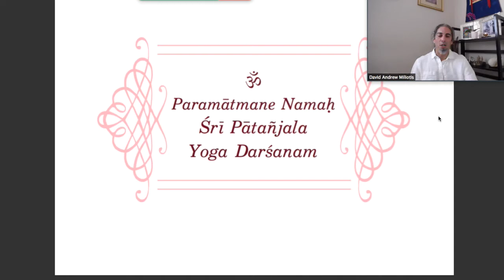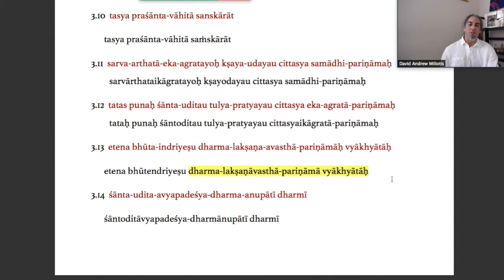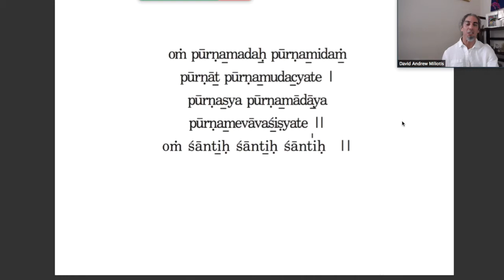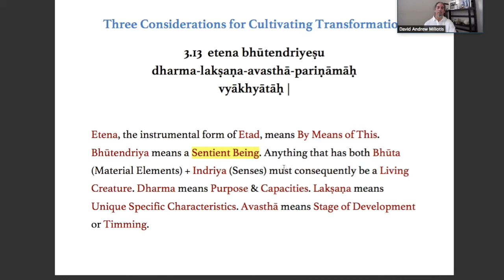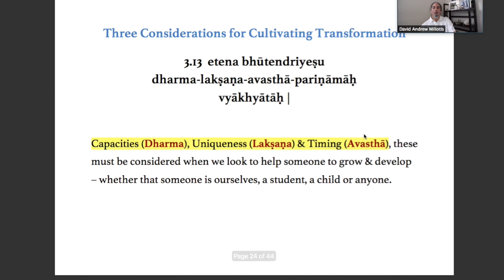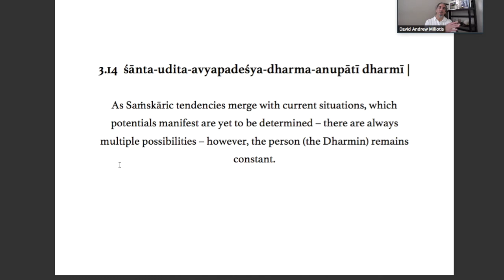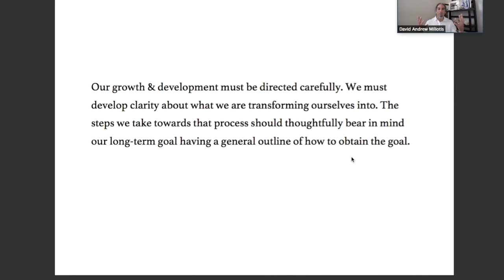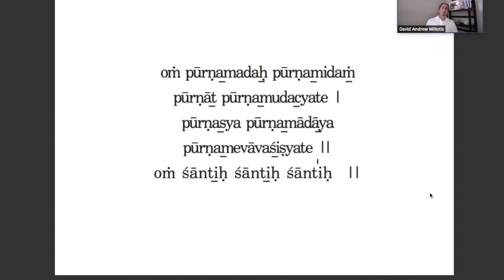Yoga Sutras 3.13 - 3.15 Vibhuti Pada - David Andrew Miliotis - Ashtanga Yoga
Third Chapter, Vibhūti Pāda: 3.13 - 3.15, The Elements of Transformation

Live Class: Wednesdays, 5:30 - 6:30 pm (PDT)
May 13 – July 29

Vibhūti Pāda, can be found in Sanskrit & Chanting, Vol. 3, Pg. 54, or Vol. 4, Pg. 13.

Chanting & Studying, 3rd Chapter of the Yoga Sūtras, Vibhūti Pāda: Chapters 1 & 2 lay the basis for the entire yogic process. Chapter 1 lays the primary foundational stone of clarity & clam. Chapter 2 gives the secondary step of self-analysis and asks us to dive deeply into the study & practice of the first four limbs: Yama, Niyama, Āsana & Prāṇāyāma. Once well established in these limbs, Chapter 3 presents an organized approach to our practice of self-analysis. This third chapter, Vibhūti Pāda, directs our attention to certain aspects of ourselves. First on the list: Develop the art of listening without superimposing our own thoughts on to what is heard. Patañjali also takes us step-by-step through various places in the body. All this to assist our process of becoming more purposeful and more awakened in our lives. Chapter 3, Vibhūti Pāda provides us with a checklist for thoroughness in Rāja Yoga.

These classes always express the Sūtras in a practical manner relevant to the modern Yogī / Yoginī. And in this process, you will learn to recite each sūtra, the meaning of each word, and also how the sūtras are inter-related to one another. Study of the Yoga Sūtras is a complex and intricate process that never ceases to fascinate & inspire our relationship with life & yoga for years on end.

To learn more about our offerings or to make a donation in support of our work, please visit our